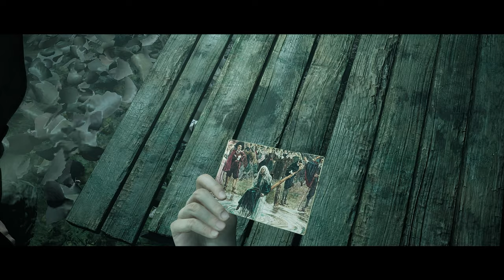WHAT IS THAT THING!? | Little Hope - 2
It needs some toothpaste.

🕒 Timestamps:
00:00 Coming up...
00:18 The game...
41:13 Curator's message...